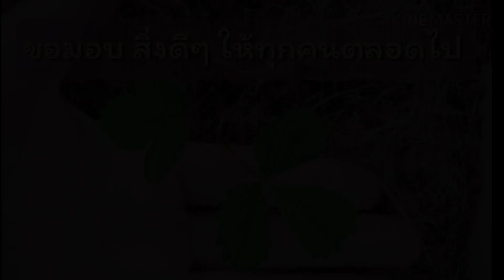รีวิว ต้นไม้ดอกไม้ จากสวนดีเลยการ์เด้น ต้นสวย แพ็คดีงามมาก อยากบอกต่อ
มาดูกันว่าแคทสั่งอะไรมาจาก สวนดีเลยการ์เด้น กันจ้า บอกเลยว่าสดชื่น